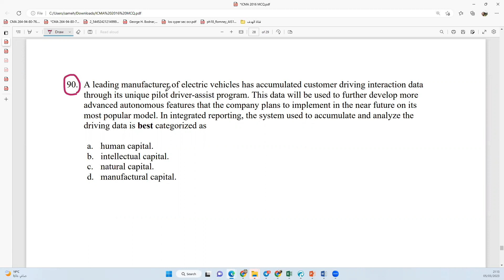090 MCQ 2016 SEC A